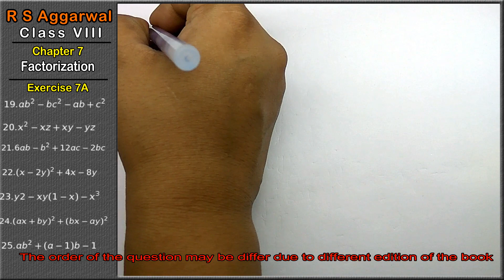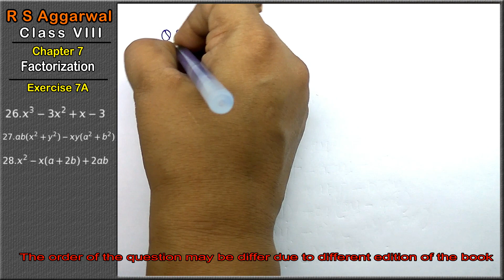Factorisation| Class 8 Exercise 7A Question 19 - 28| RS Aggarwal|Learn maths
Class - 8
Chapter - 7 - Factorisation
Exercise - 7A
Welcome to Learn Maths. This video will solve the question 19 to question 28 of exercise 7A. Please share your queries and feedback in comments section.

Regards,
Garima Agarwal